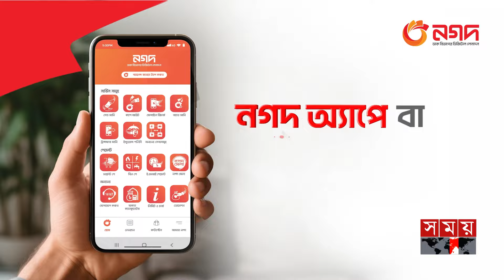২৭ শ্রমিকসহ নৌকাডুবি, নিখোঁজ ৩ | Boat Sinks in Gaibandha | Brahmaputra River | Somoy TV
২৭ শ্রমিকসহ নৌকাডুবি, নিখোঁজ ৩ | Boat Sinks in Gaibandha | Brahmaputra River | Somoy TV

গাইবান্ধার সুন্দরগঞ্জে ব্রক্ষপুত্র নদে কংক্রিটের ব্লক ভর্তি একটি নৌকা ২৭ জন শ্রমিক নিয়ে ডুবে গেছে। তাদের মধ্যে, হয়েছেন তিনজন। আর ব্লকের আঘাত ও পানিতে ডুবে অসুস্থ হয়ে ১১ শ্রমিক হাসপাতালে চিকিৎসাধীন।

Somoy TV: t.ly/Se1z
Somoy TV Bulletin: t.ly/iqIq
Somoy Entertainment: t.ly/3dWC
Somoy Sports: t.ly/iASp
SOMOY TV ISLAMIC: t.ly/zU6a

Somoynews.tv: t.ly/Y7ab
খেলার সময়: t.ly/xJ5H
সময়ের গল্প: t.ly/EW3M
এ সময়ের বাণিজ্য : t.ly/m3ir

Groups:
Somoy TV (Official)✅: t.ly/ajiO
Somoy Entertainment✅: t.ly/8CLh
Somoy Business✅: t.ly/4xaJ